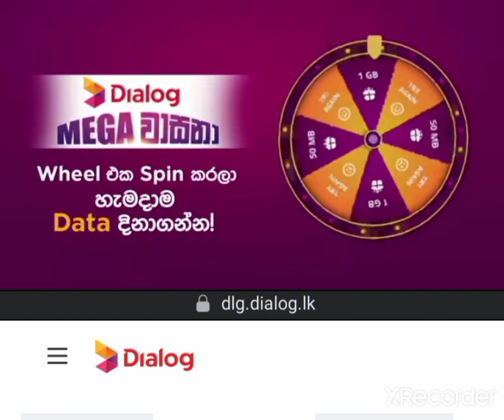wheel එක spring කරන්න .Data දිනාගන්න.